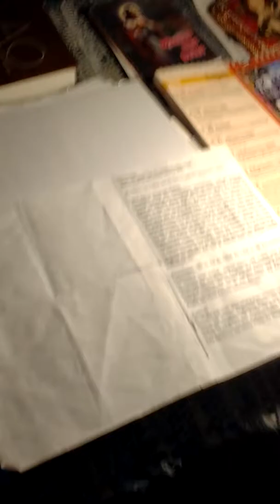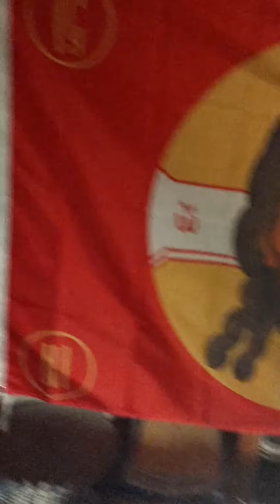Exorzismus für Private nach Papst LeoXIII.